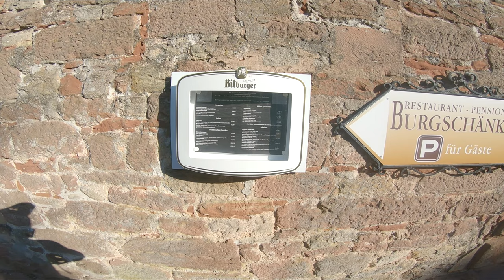Das Neu Bike / Hochberg Schlüsselstelle / blablabla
Mein neues Bike Bold Unplugged Volume 1.